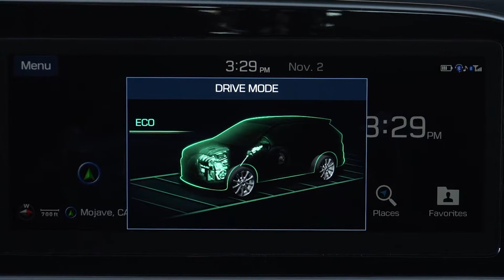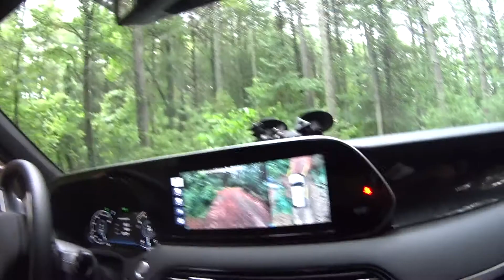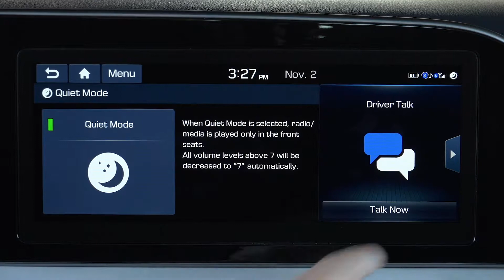Hyundai Palisade 2020, la princesa de las SUV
Desde Asheville en North Carolina, nos dimos el gusto de manejar la Hyundai Palisade, una de las SUVs más ansiadas del mercado que junto a su prima hermana la Kia Telluride, representan el nuevo perfil de la industria automovilística Coreana.

MSRP. base: $31,550

Biltmore Estate footage from the Smithsonian Channel,
Aerial America, North Carolina.